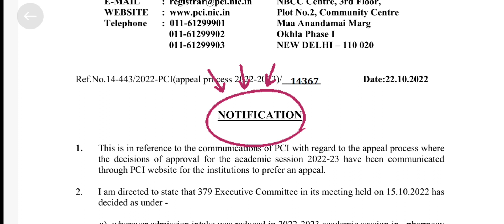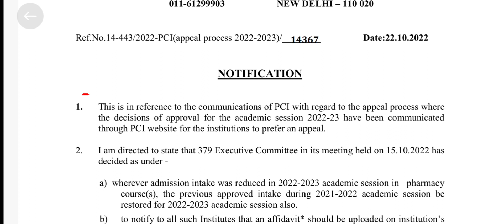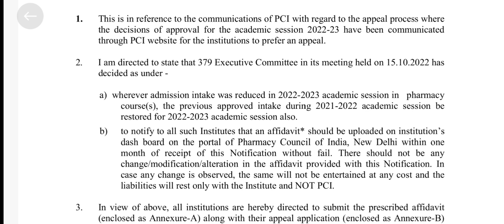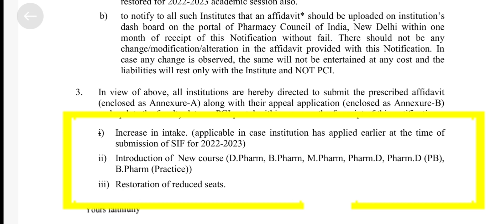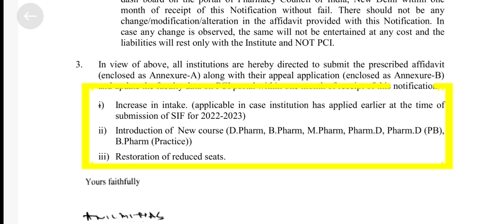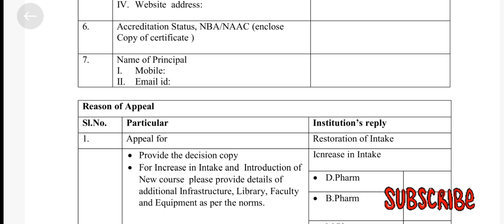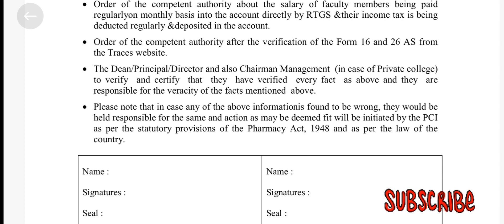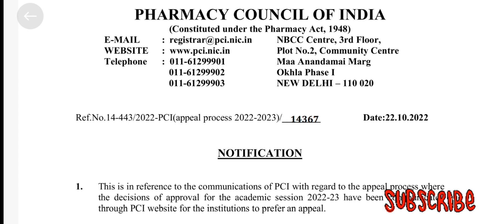PCI Notification Last date 22-11-22 | D. Pharm B. Pharm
Hi, This video is about PCI Notification for existing institutes. The last date is 22-11-22.

Institutes need to prepare affidavit, appeal application and faculty data.

About  us:-
"Technical Institutes Media"
Technical Institutes Media Channel provides information about the technical institutions in India approved by the All India Council for Technical Education (AICTE), Pharmacy Council of India (PCI) and National Board of Accreditation (NBA). We guide and provide information to the students while applying for new admission in Private Technical Institution, whether institute is approved or affiliated with AICTE / PCI / NBA or concerned university for Engineering, Management, Pharmacy, MCA, Architecture Hospitality and Tourism management under UG, PG, and Diploma Programme.

If you want to know whether your college or institute fulfil all the requirements as per the norms and approved by the government bodies, please comment below or mention your email id with your query in the comment box, we will email or reply.